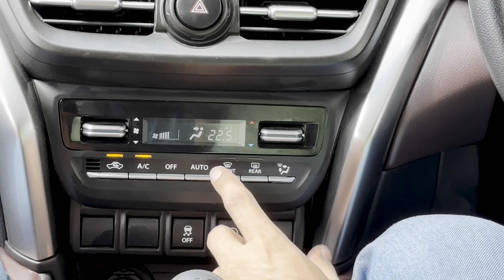Grand Vitara Full Test Drive /Reviews /Genuine Feedback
@fashioncarbyRahul follow for Genuine Reviews 👍